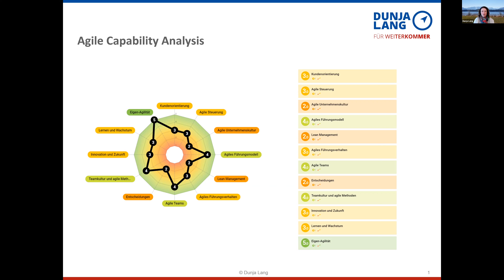Weihnachtsgrüsse unserer Seminarleitenden | Dunja Lang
Gedanken zum Jahresabschluss und den Beginn des neuen Jahres 2021, von unseren Seminarleitenden des METAFORUM SommerCamps 2021.